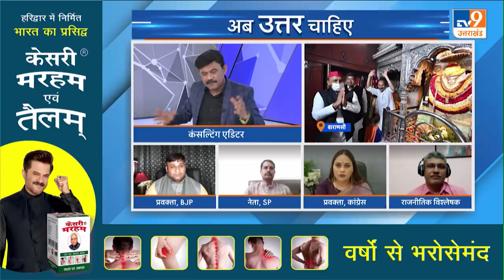1लाख शिक्षा प्रेरक, 40 महीने से 'बेरोजगार'!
1लाख शिक्षा प्रेरक, 40 महीने से 'बेरोजगार'! TV9UPUKजिन्ना, गन्ना, हिंदू-मुसलमान, श्मशान-कब्रिस्तान, सर्दी-गर्मी...यानि, यूपी की इस चुनावी प्रयोगशाला में किस-किस का प्रयोग नहीं किया गया. लेकिन जनता से जुड़े मुद्दों में ये सारे परीक्षण फेल हो गए...लौट के सियासत नौकरी-रोजगार पर आई...आखिरी चरण में भी यही मुद्दे सबसे आगे दिख रहे हैं. ।